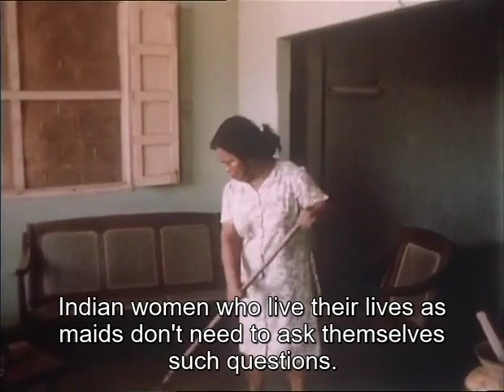Woman of the world - 03 of 03 - THE JAIL of man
Part 03 of 03 parts from documentary starting with video about the community culture and how it got destroyed of the Amazonian Indian Tribe The Ashaninka Tribe - I recommend you rewatch the first video

The video is from section VII of the documentary "Frauen Der Welt" (Woman of The World) titled: Farewell to laughter (1981) - Filmed in Peru

The Campa, (Ashaninka) who live in the rainforests of the Amazon basin, have been able to maintain their traditional way of life to some extent.
Men and women do different kinds of work.
The women are responsible for farming, while the men hunt and fish.
However, this division of labor is not subject to any value system, as all work is equally important to ensure the survival of the community and its cohesion.
As no surplus is produced and property is not associated with power, there is no division of society into rich and poor, rulers and ruled.

Part 01 shows how beautiful and joyful life can be. (Before "the fall")
Part 02 shows how society can be corrupted by identification with the self (The "Fall on man")
Part 03 shows how humans can become enslaved in a system which is incompatible with humanity.
Part 04 is up to you... can you find a middle way and re-created laughter or will you also say goodbye to laughter.
Your joy will always show you the right path.
Follow your Joy